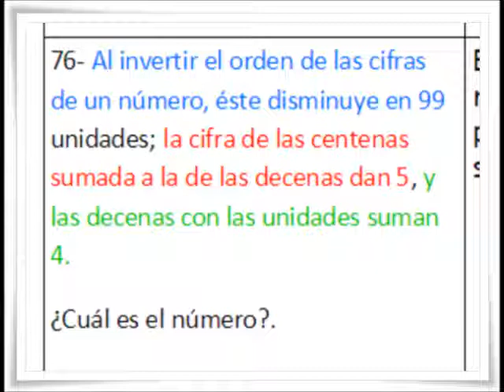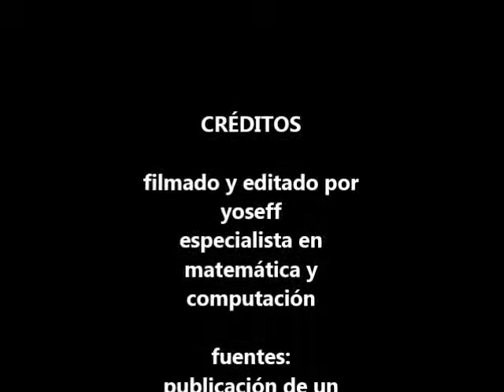ALGEBRA: transformar datos en ecuaciones HALLAR CIFRAS DE UN NUMERO